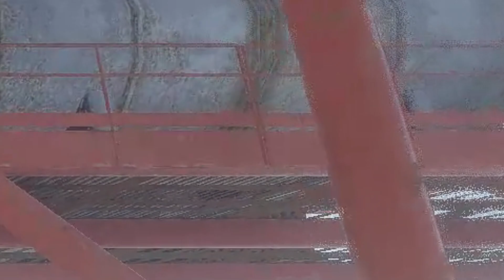POV: You get that JUICER SNOWBALL!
Sensitivity: 0.3
DPI: 400
Resolution: 1920x1080